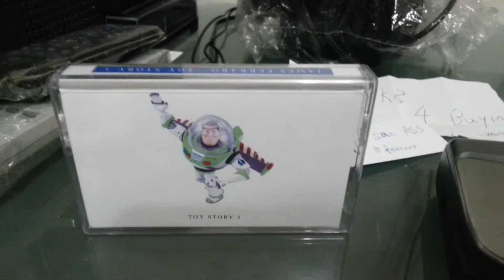While deck is coming - toy story 3 (tape player walkman test)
You've got a frieeeend in me!
File creation time: 14 July 2018